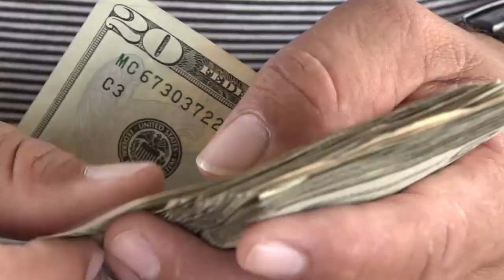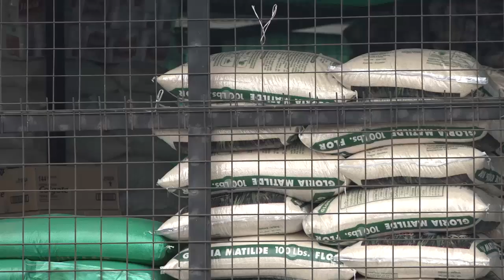Rendición de cuentas de la Prefectura | Noticias | Zaracay TV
En La Concordia, la Prefectura realizó la rendición de cuentas de su gestión correspondiente al año 2020. Las autoridades destacaron la inversión ejecutada en las diferentes áreas pese a la difícil situación económica y social por la que atravesó el país a causa de la pandemia.